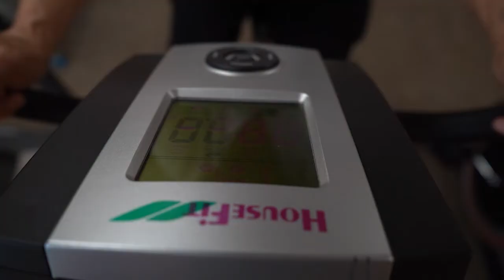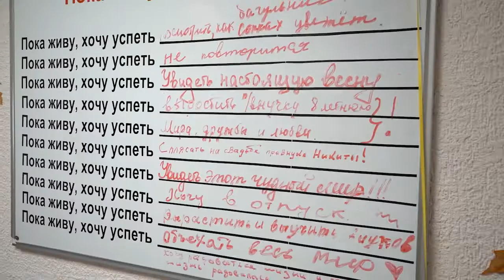Ко дню пожилого человека: будни Сании Рузиевой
По традиции 1 октября во всем мире отмечается День пожилого человека. И это хороший повод обратить внимание на всех окружающих, кого можно назвать бабушками и дедушками. Сегодня многие представители старшего поколения ведут активный образ жизни, занимаются спортом и выглядят превосходно. Пример тому – наша героиня Сания Рузиева